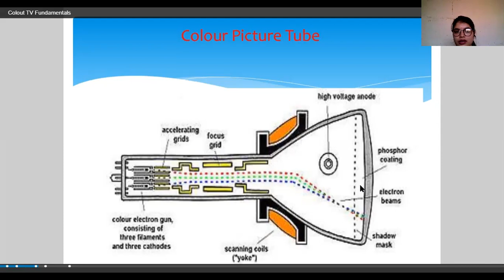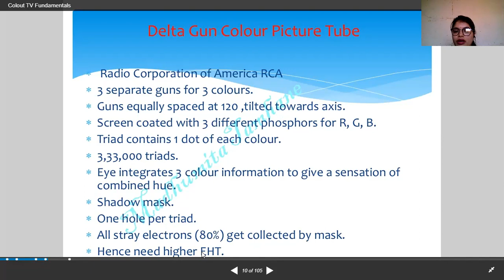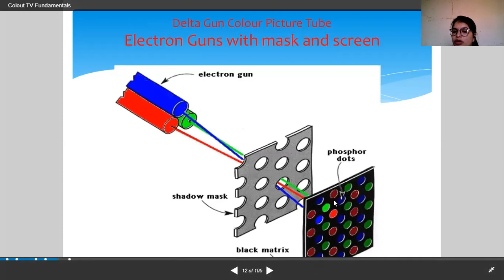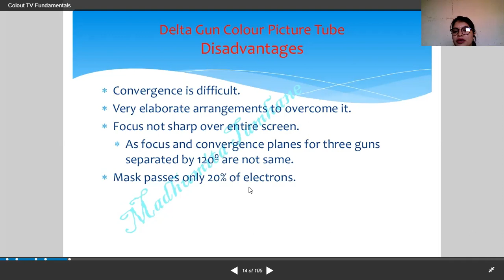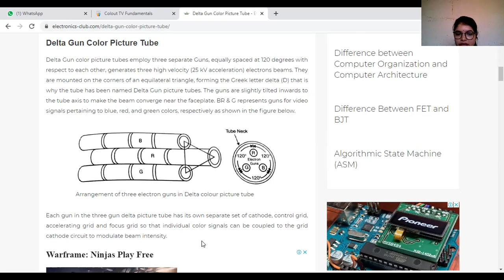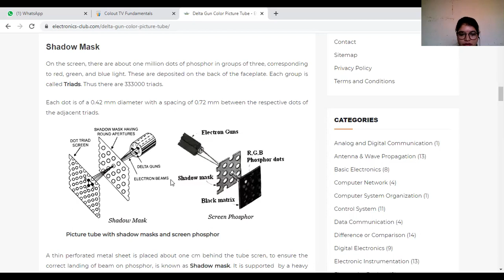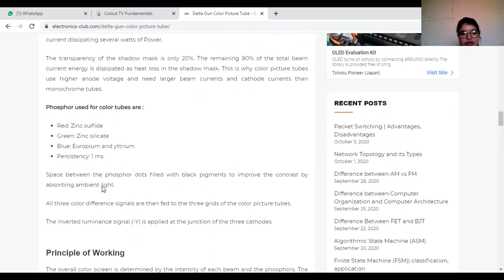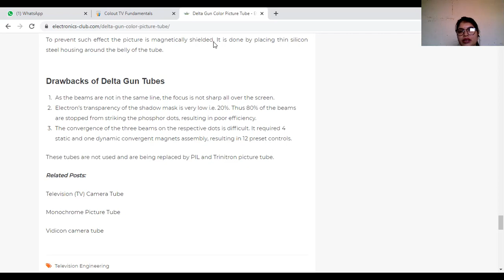Lecture-13 Delta Gun Camera Tube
Subjrct-AVS